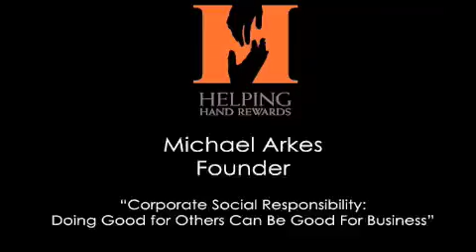Doing Good for Others Can Be Good for Business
Corporate social responsibility - a nice sentiment, but not very practical? This session will show you how you can have it all - engaging incentive programs and events that deliver on ROI while making a social contribution.  Watch this preview and register to attend session ME062 on Oct 13 at The Motivation Show!